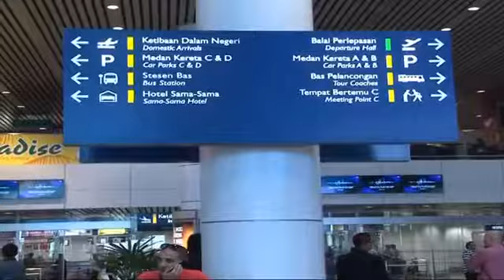Shalwati Returns Home | After Released from Swedish Prison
SHALWATI RETURNS HOME

Shalwati Norshal, who was released from Swedish prison for abusing her children two days ago, has returned home today.

She was greeted by her husband Azizul Raheem Awalludin, close family and friends upon her arrival at KLIA at 1.41pm.

Both their sentences were reduced and they only needed to serve one-third of their jail terms.

Azizul Raheem, was released on July 9 after a three-month jail sentence in Sweden, while Shalwati served only six-months.

The 46-year-old teacher, who was freed from the Hinseberg Prison in Frovi, Sweden on Monday flew in on an Emirates Flight, accompanied by her sister Noor Azila Makhzan.

She also said that she was looking forward to celebrate Aidiladha with her family.

Shalwati also hoped to return to teaching at Sekolah Seri Puteri in Cyberjaya soon.

The family left for Kota Bharu, Kelantan at 6.35 to reunite with their chidren, Aishah, Ammar, Adam and Ariff at the Sultan Ismail Petra Airport, Kelantan.